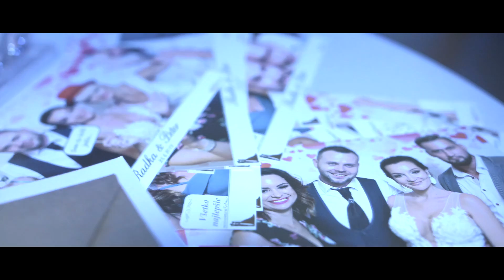Radka & Peter _ Svadobný film